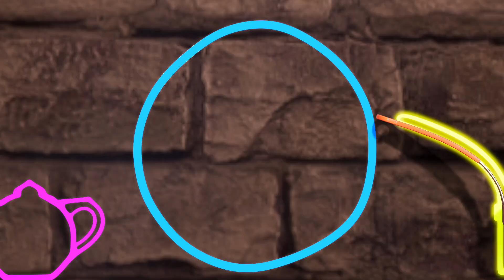Booba - Trick or Treat 👻 (Episode 98) 🎃 Best Cartoons for Babies - Super Toons TV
Booba - Trick or Treat 👻 (Episode 98) 🎃 Take a look and join the new fun adventure

While searching for sweets, Booba and his friends end up in an ominous and scary castle. What surprises has its mysterious owner prepared for Halloween?